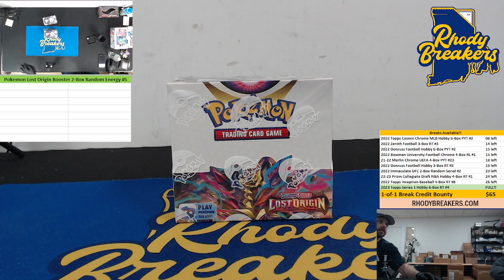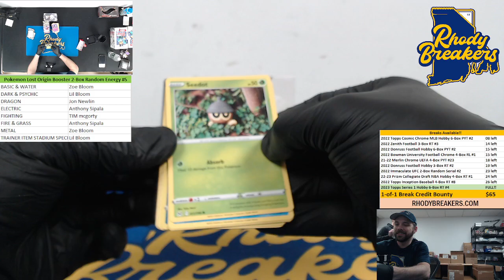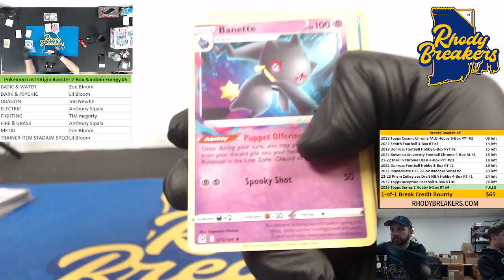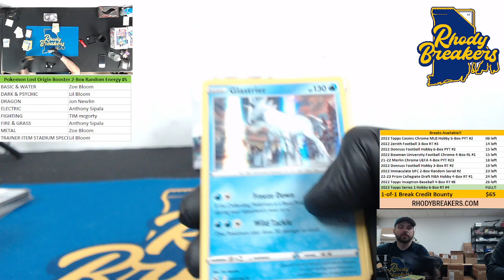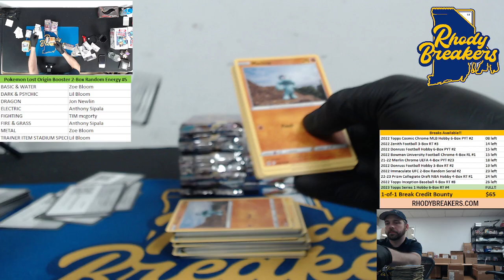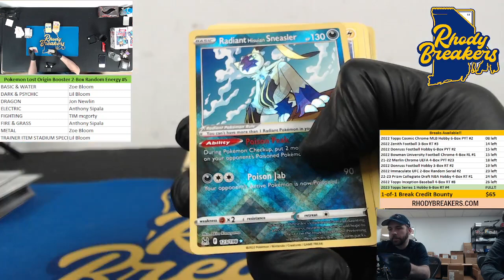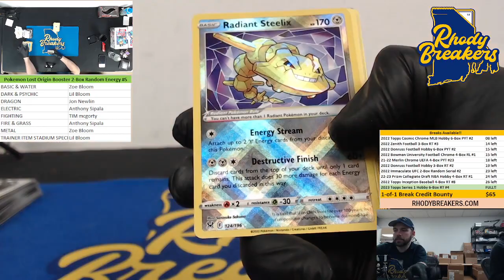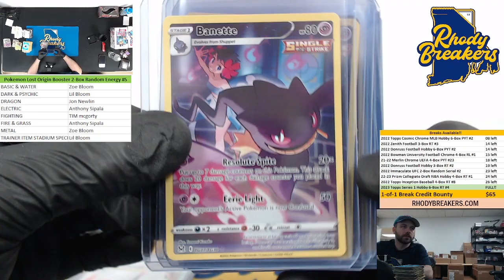Pokemon Lost Origin Booster 2-Box Random Energy #5